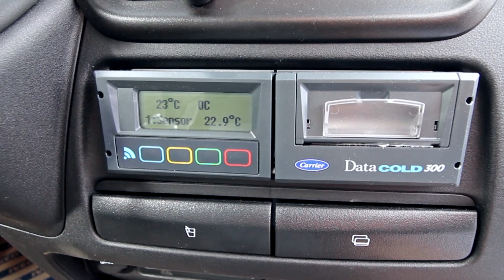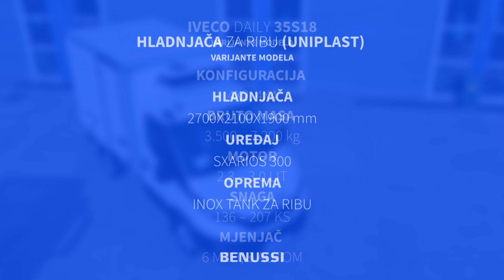IVECO DAILY 35S18 - HLADNJAČA ZA RIBU UNIPLAST